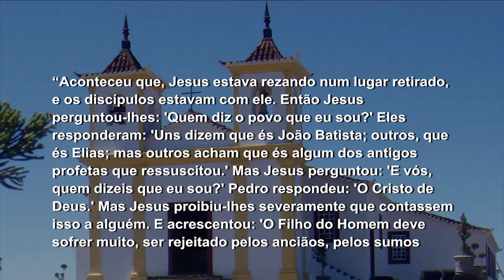Manhã da Piedade - Mãe Maria - Bloco 04